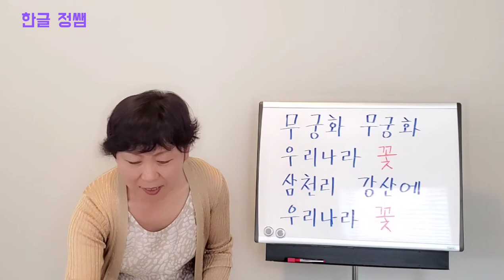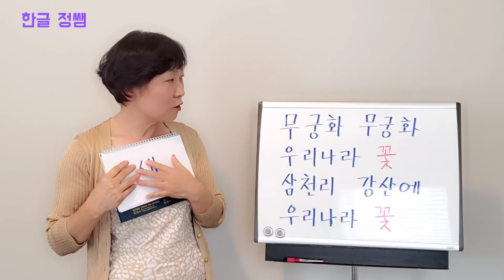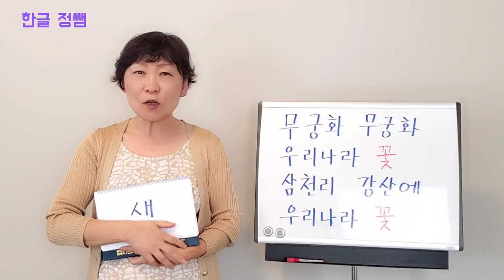동요 배우기 -무궁화 노래로 한글을 배워요 (Learning children's songs -Mugunghwa)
노래로 한글을 배워요.
무궁화 노래는 쉽게 배울 수 있는 동요입니다.
이 동요를 통해서 한글 공부를 할 수 있습니다.
많이 읽고 발음해 볼수록 한국어를 잘할 수 있는데 무궁화는 한글 공부를 반복해서 연습할 수 있는 쉬운 가락의 노래입니다.
쓰고 난 탁상 달력을 이용하여서 연습이 필요한 음절들을 적은 후 한 장씩 넘기면서 무궁화 노래에 맞추어서 부르면 됩니다.